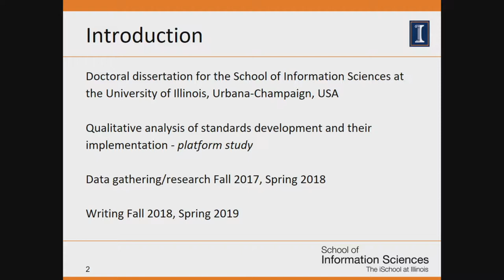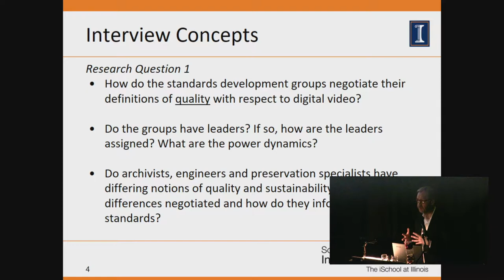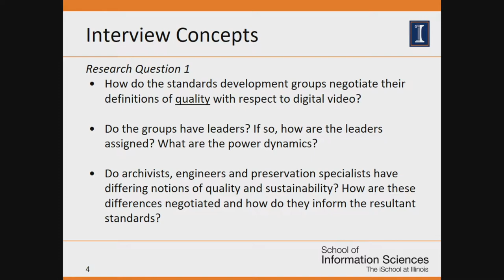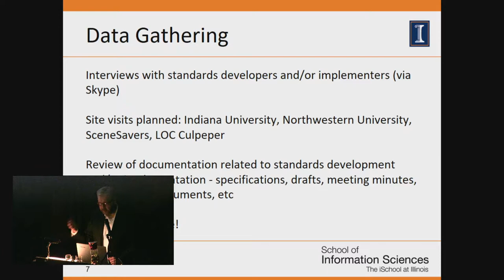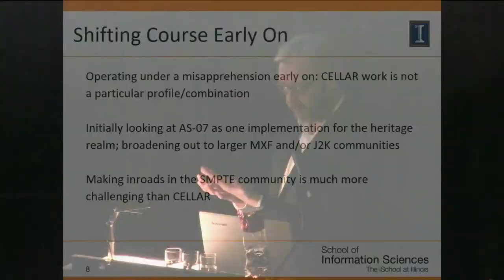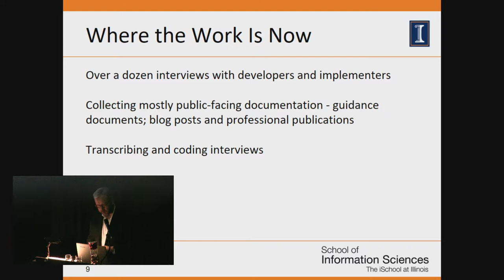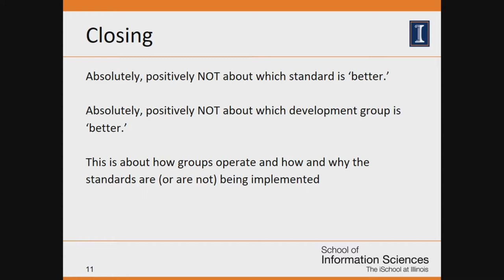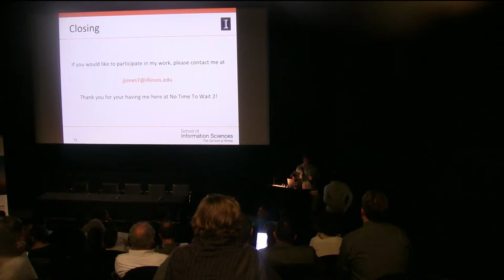No Time To Wait - S02 - Jimi Jones - So Many Standards, So Little Time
Jimi Jones: “So Many Standards, So Little Time”
This is a discussion about my PhD dissertation work - a qualitative analysis of two models of standards development: how they are developed by large, well-funded institutions/associations and how they are developed “bottom up” by the open-source/not-for-profit realm.